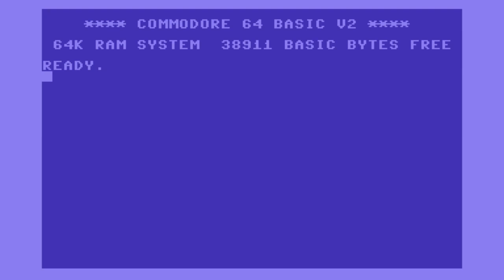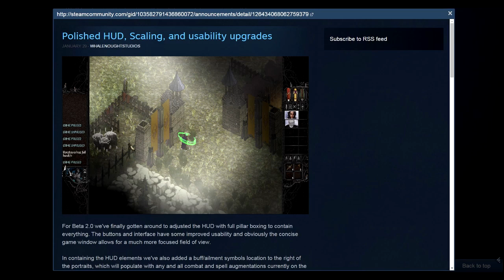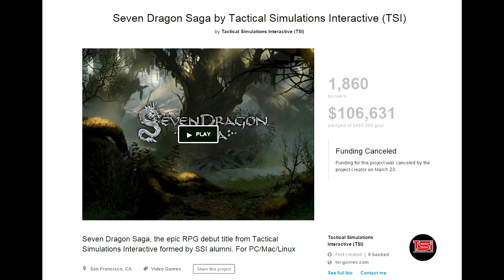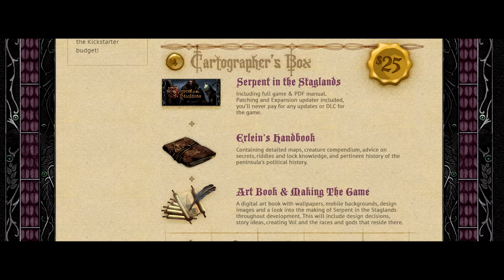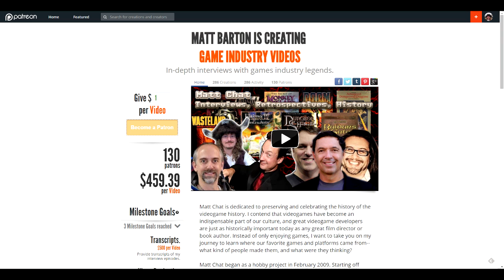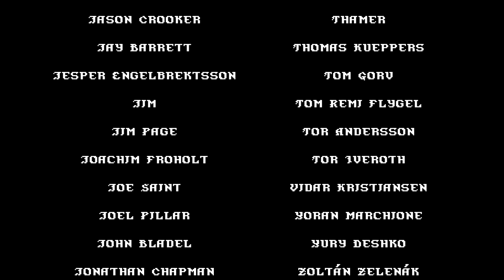Matt Chat 286: Joe and Hannah Williams on Rodent in the Mattlands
This week, I'm back for one final installment with my new friends Joe and Hannah Williams of Whalenought Studios. In this segment, we talk about what it's like to deal with feedback and beta-testers. We also talk about titles, kickstarters, inventory, and much more.